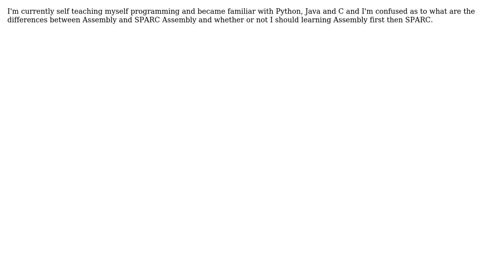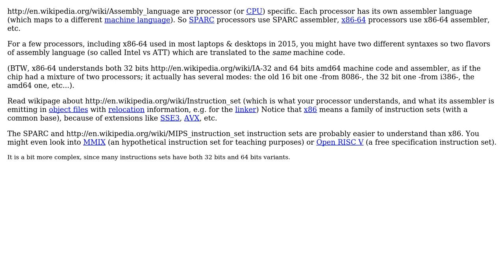Software Engineering: SPARC and Assembly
With thanks & praise to God, and with thanks to the many people who have made this project possible! | Content (except music & images) licensed under CC BY-SA | Music | Images & others | With thanks to user man2006 user Basile Starynkevitch and the Stack Exchange Network Trademarks are property of their respective owners. You are responsible for your own actions.